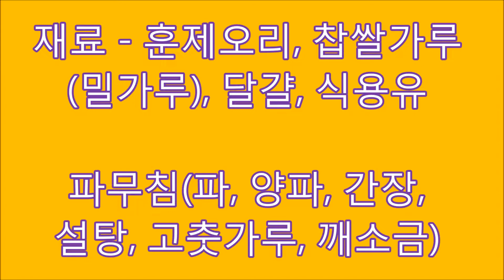훈제오리 육전과 파 무침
밥상을 화려하게 해 주는 간단 육전